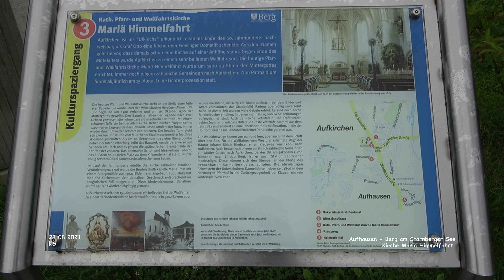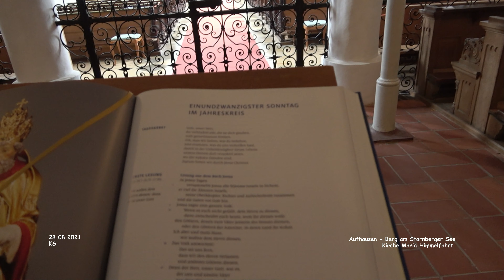Kirche Mariä Himmelfahrt - Aufkirchen - Berg am Starnberger See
Urlaub München + Umgebung - Landkreis Starnberg
Tag 02 - August 2021 - Film 058